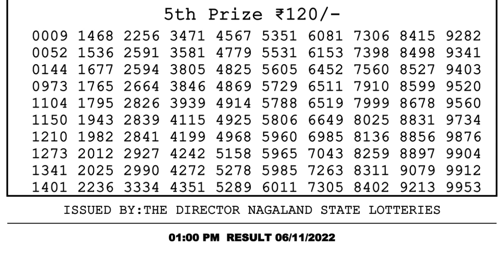Dear Lottery Sambad 1pm today 06.11.22 Nagaland State Lottery Result